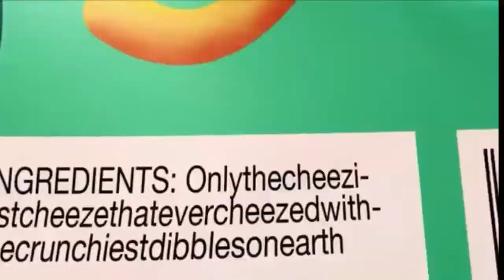National Cheese Doodle Day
Toy Story, A Goofy Movie Family Guy and Family Guy characters, ™
Walt Disney Pictures, Pixar and 20th Century Studios Inc.
Penguins of the Madagascar™ DreamWorks SKG.
South Park ™ViacomCBS